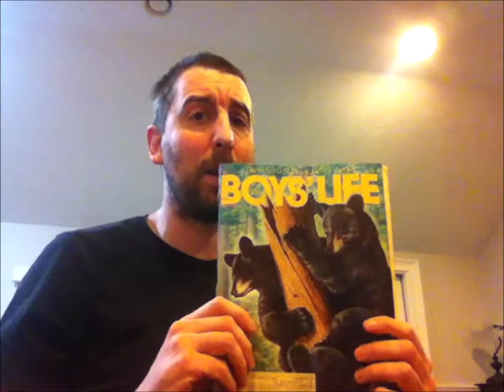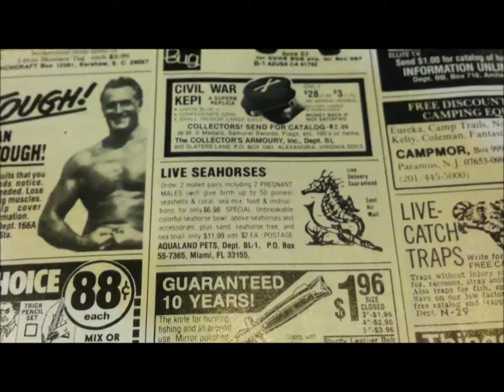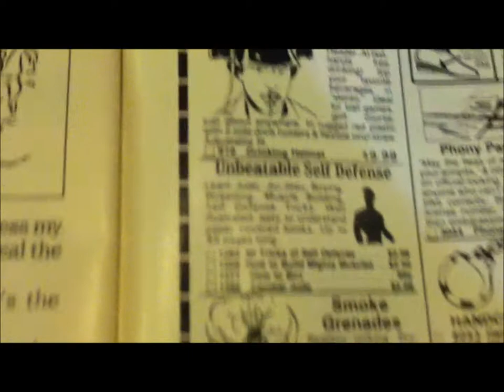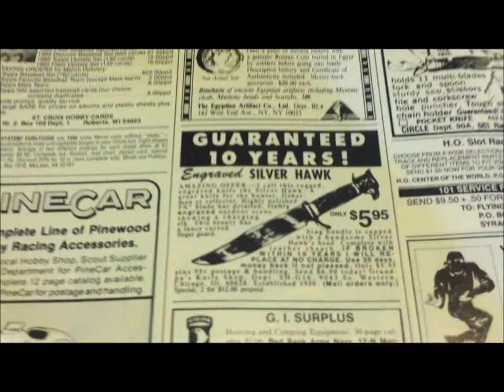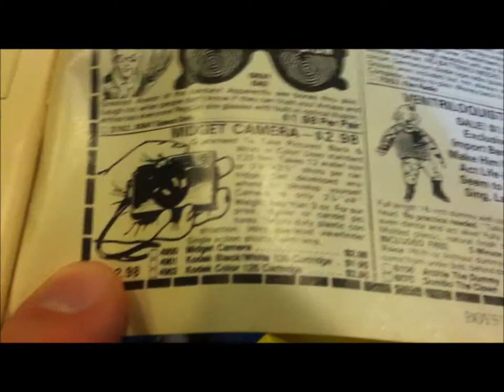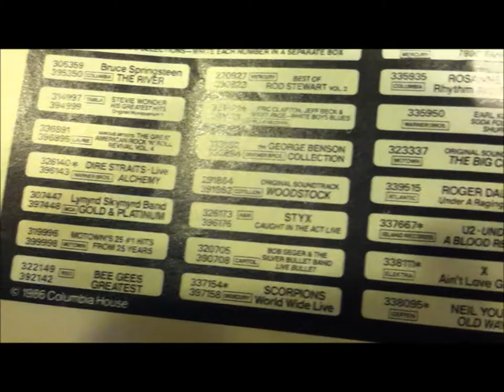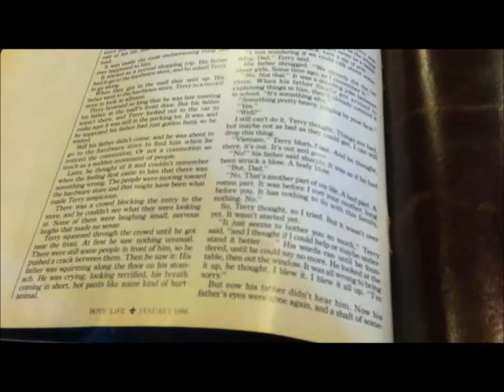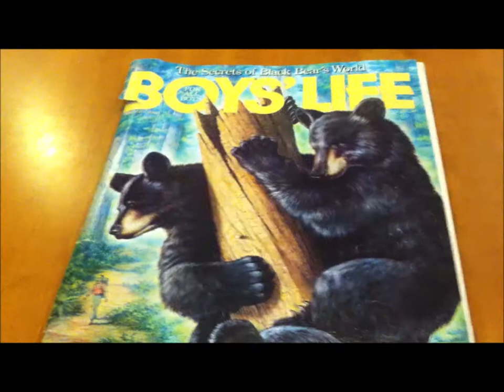Weird Funny Ads in vintage Boys Life Magazine (1986) - MIKE PLAYS WITH TOYS #97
MIKE PLAYS WITH TOYS #97 -  Weird Ads in vintage Boys Life Magazine (1986)

I flip through an old issue of Boys' Life Magazine from January 1986. Besides articles about how to be a good kid and a good scout the real draw to the magazine was all the ads in the back for joke store novelty stuff that would make you a complete hellraiser!

X-ray glasses, smoke bombs, go karts, switchblades, nasty flavored gum, ventriloquist dummies, trick playing cards! Everything you needed to be a bad ass elementary school kid and the life of the party in the 1980's!